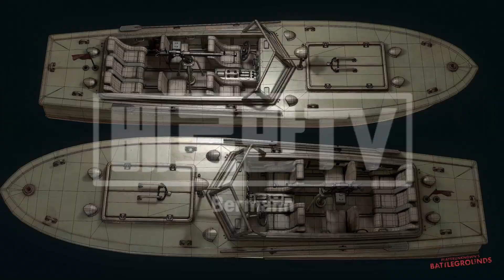계속 품절 되는 G-SR-SE 패드! 벤큐 조위 슬라이딩,브레이킹 전격 비교! [배틀그라운드]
댓글은 사랑입니다요!

설명이 부족 했다면 댓글로 궁금한 점을 남겨주세요!
답글 달아 드리겠습니다!